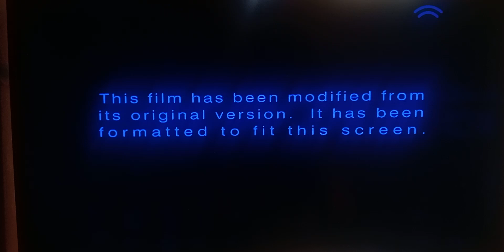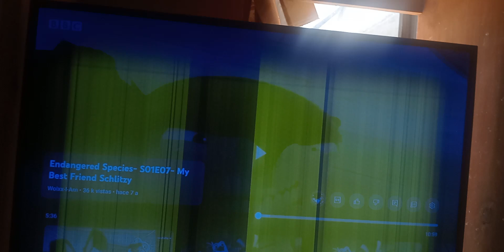Francisco Javier López Claudia Alexander González (2016)